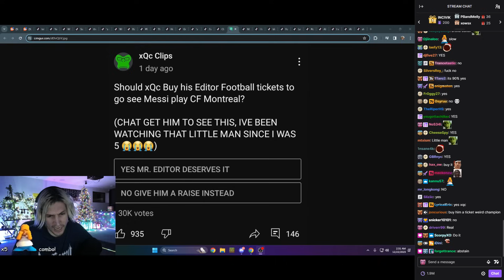xQc wants to Fire his Editor